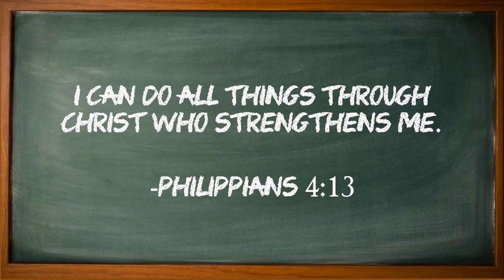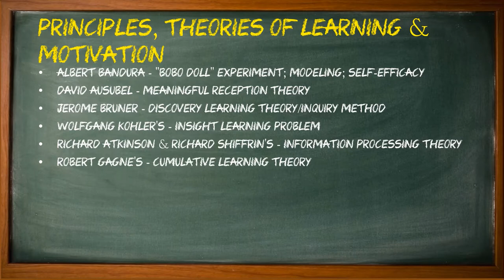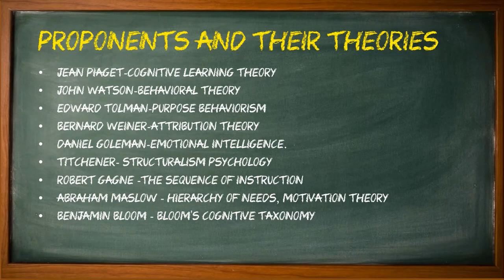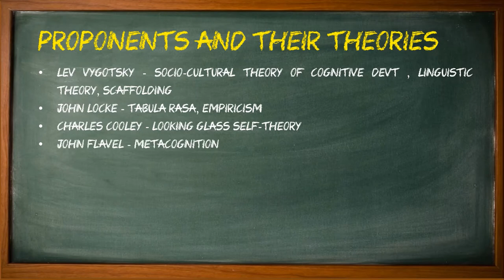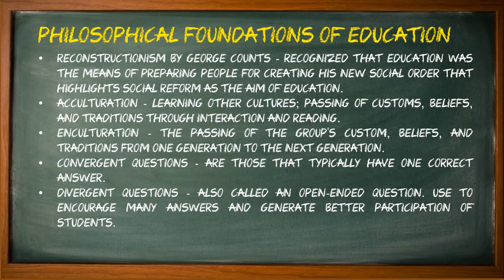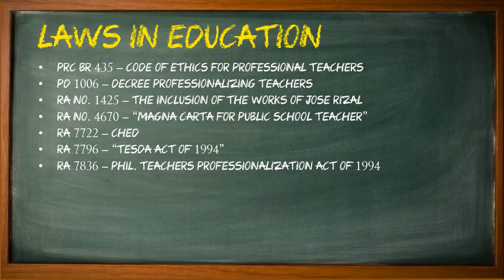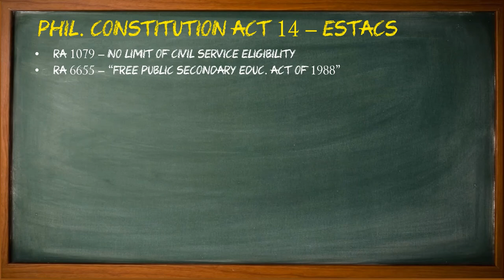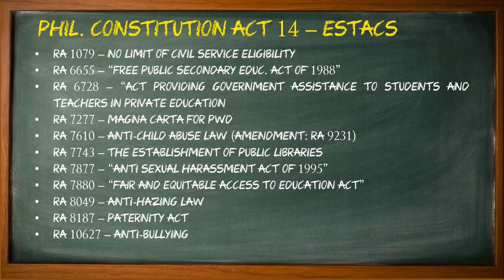Professional Education Review by Teacher Lumaban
Date uploaded: January 19, 2021

Vlog Title: Professional Education Review by Teacher Lumaban